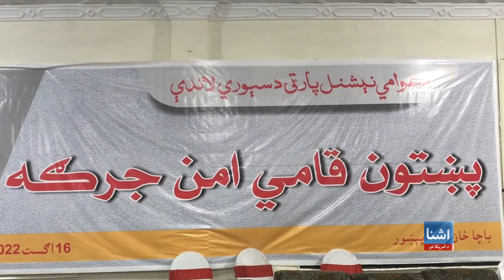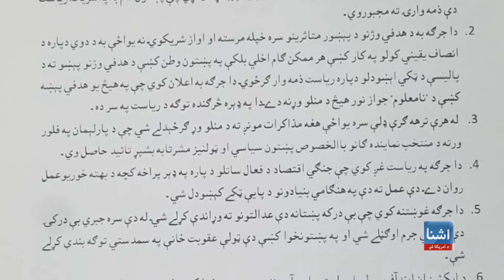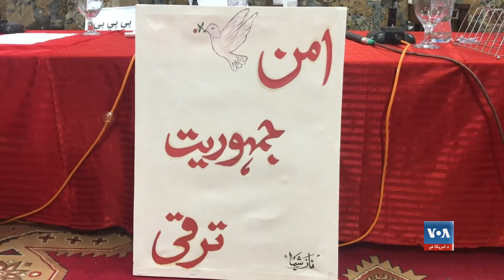پيښور کې د نشنل عوامي ګوند لخوا جوړه شوې قامي جرګه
په پېښور کې د عوامي ملي ګوند لخوا د پښتنو د حقونو ژغورنې او په سيمه کې د سولې لپاره غونډه شوې چې په کې د افغانستان پر روان وضعيت هم خبرې شوي او ويل شوي چې د سیمې امن د افغانستان سره تړلی دی؛ تر څو چې په افغانستان کې سوله نه وي، د کرښې بلې غاړې ته سوله ناشونې ده. نور جزيات د پيښور څخه د مسکا ساپۍ په راپور کې